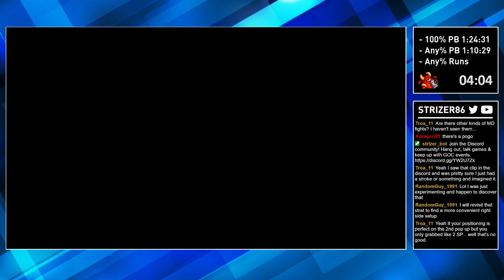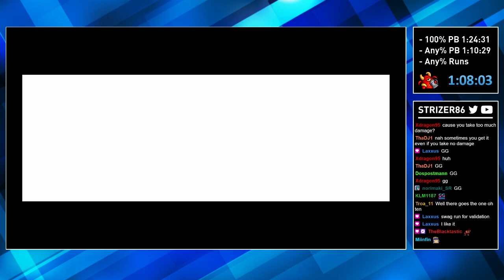Cyber Shadow (Any%) Speedrun PB [1:08:03]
1:03:44 IGT/6 deaths -- Watch live at